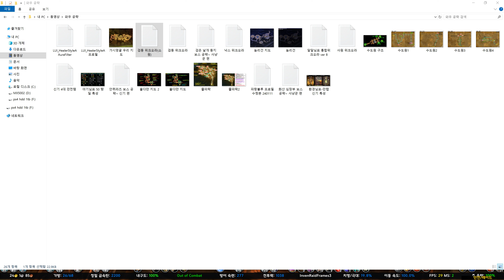[ 와우 클래식 하드코어 ] 검은 날개 둥지-사냥꾼 시점(feat.세길연 공대)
✨ 판도라 길드 & 폭스앤울프 길드 & 오래가는놈이강한거더라 길드 연합 공대